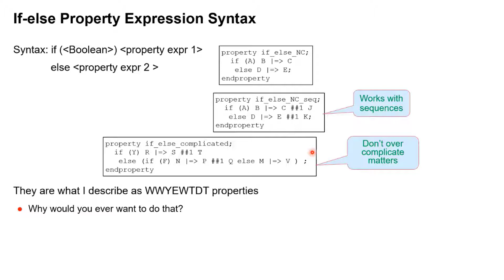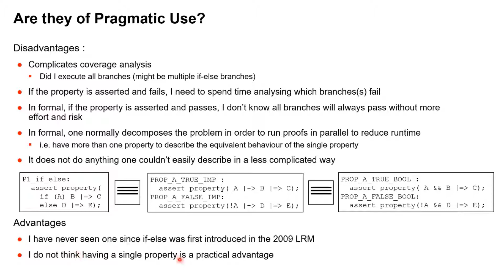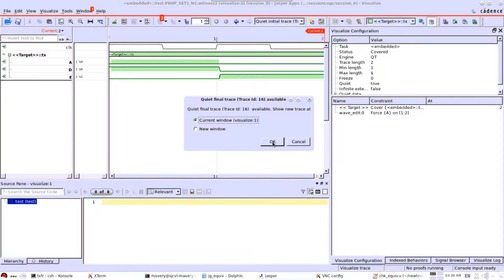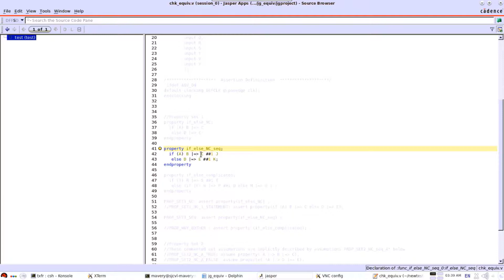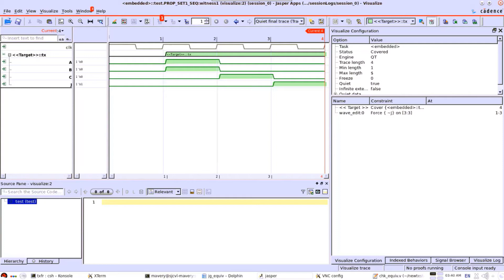SVA if else Properties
​This video explains the SVA if-else Property Operators as defined by the SystemVerilog language Reference Manual IEEE-1800. We also show practical examples of where the operator should and should not be used when describing properties for formal verification when using JasperGold and for simulation when using Xcelium.